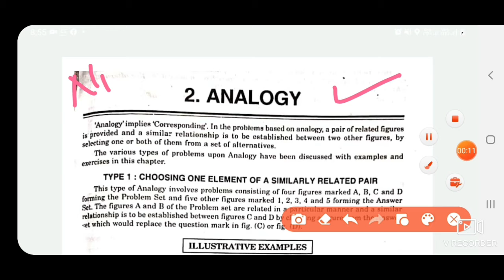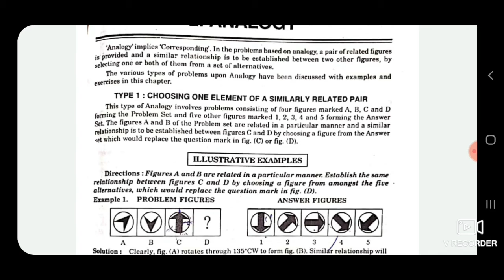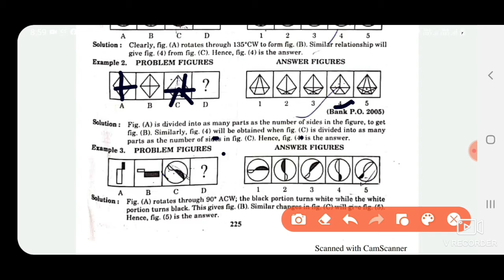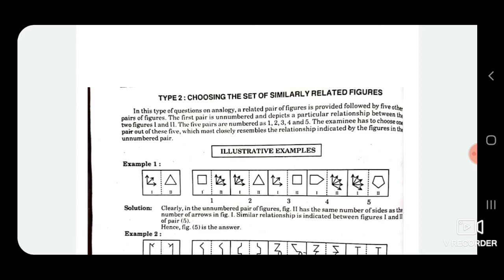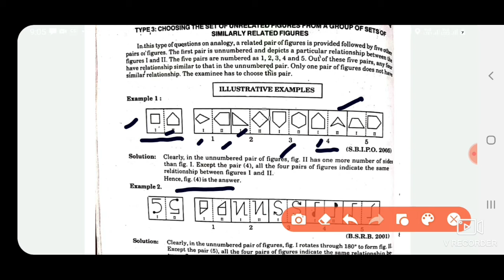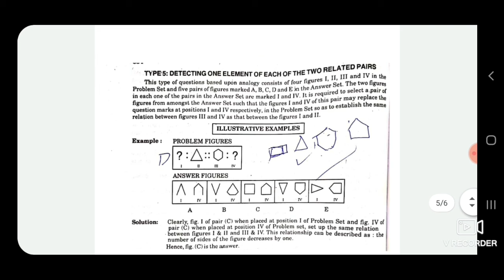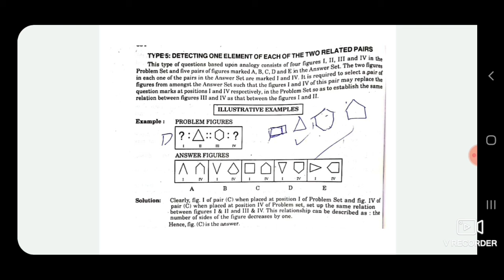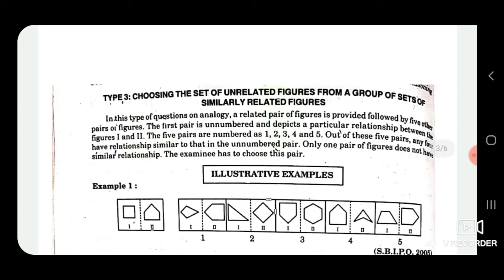Non Verbal Analogy !! NTSE 2021-22 Preparation Stage 1 Exam !! MAT